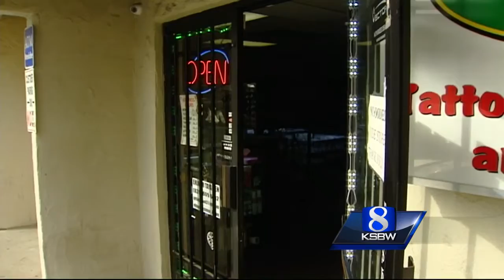String of armed robberies leaves Salinas residents shaken